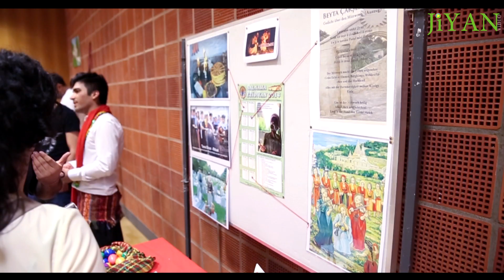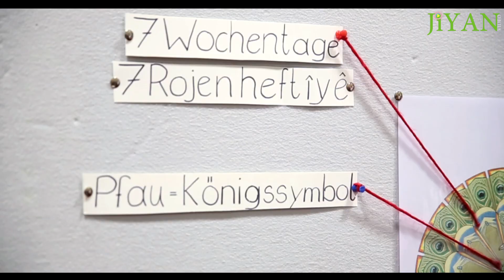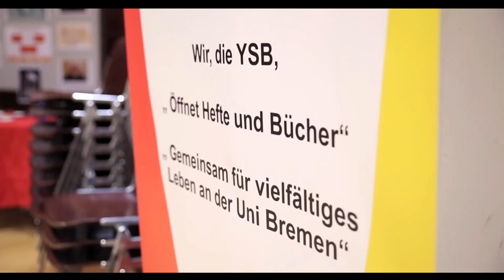Yezidische Studierende Bremen - PART 2 - 30.05.2014 - Culture Night - Jiyan Video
JiyanVideo
Banhofsplatz 2A
26122 Oldenburg
Mobil: 0152 / 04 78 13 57 -
Tel.: 0441 / 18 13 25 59
Fax.: 0441 / 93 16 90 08